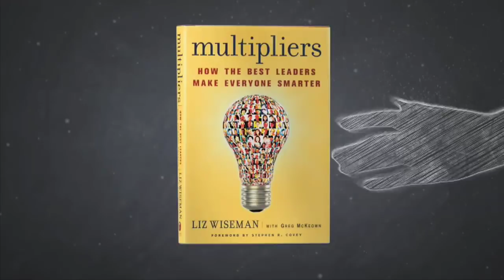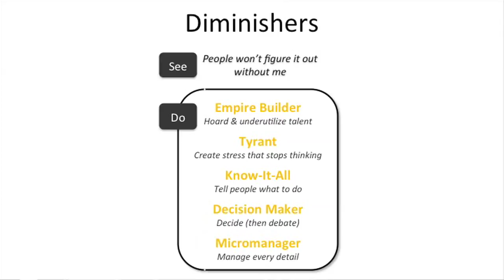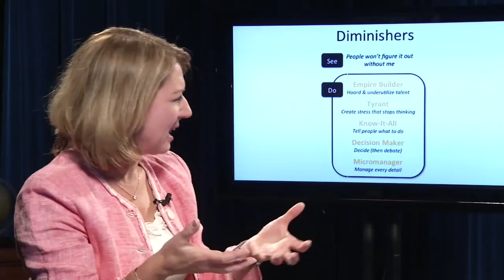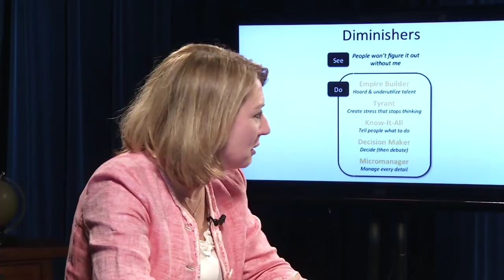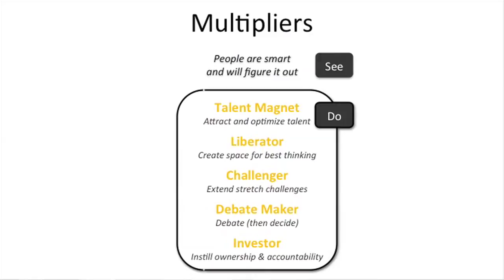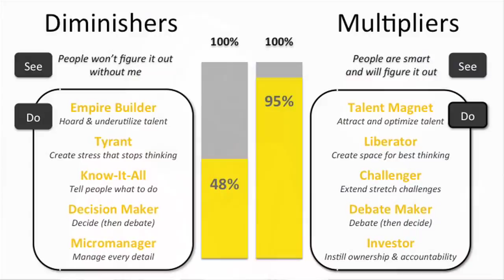Leaders as multipliers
Liz Wiseman, President of The Wiseman Group, a leadership research and development firm, unpacks what it means to be a Multiplier in your organization, leading inspiration and getting problems solved.